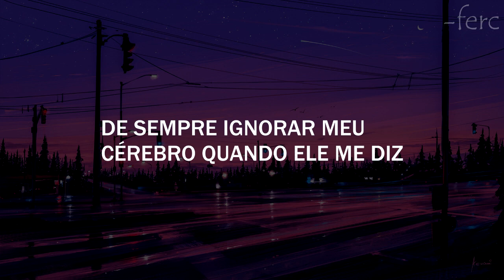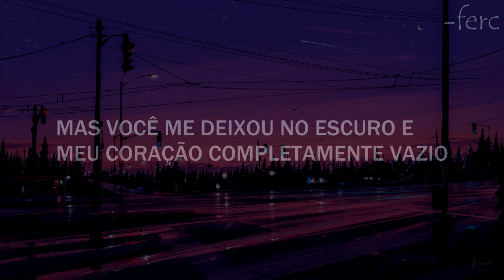Alec Benjamin - The Way You Felt: The Words (legendado/tradução)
Letra:
[Chorus]
The way you felt in my arms, our chemistry was sacred
Oh, I fell for your charm, I was so infatuated
But you left me in the dark and my heart completely vacant
Now I don’t know-oh-oh-oh-oh-oh-oh-oh

[Verse 1]
Is your heart just pre-conditioned for brevity?
I don't mean to accuse you of refusing longevity
But I cannot excuse you for abusing my empathy
My empathy

[Pre-Chorus]
I can take rejection
But you gave the impression
That this was the inception
Of something real

[Chorus]
How you could look me in the eye and tell me that you love me
When you knew it was a lie, I was headed for Kentucky
When you called to say goodbye, how did I not see it coming?
[Verse 2]
Maybe I'm the one to blame, have a tendency
For always ignoring my brain when it says to me
That someone's been manipulating my empathy
My empathy, mmm

[Pre-Chorus]
Of something real